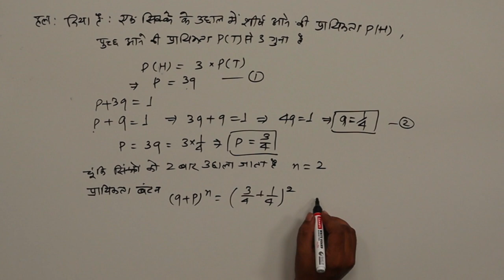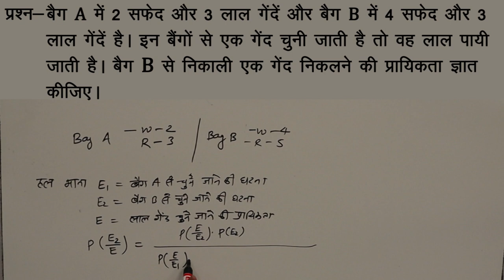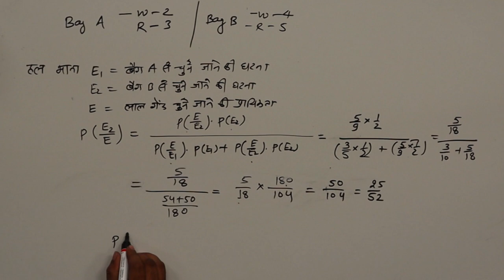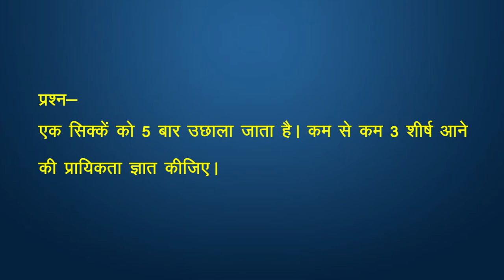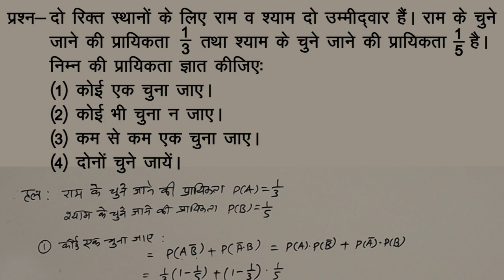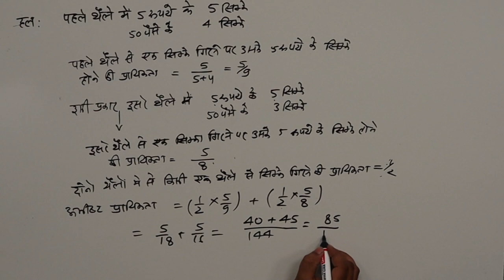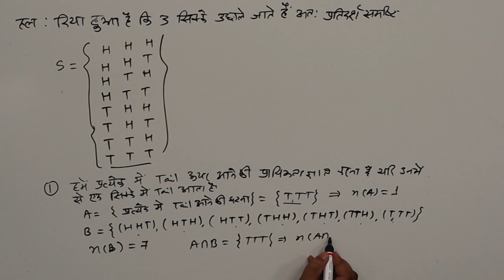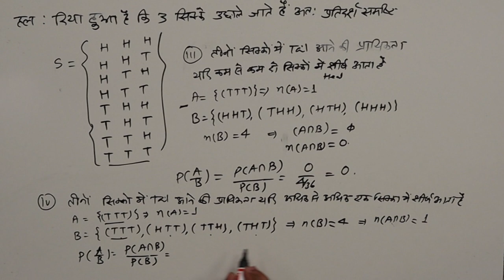CLASS 12th MATHS | CHAPTER - PROBABILITY | प्रायिकता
CLASS 12th MATHS | CHAPTER - PROBABILITY | प्रायिकता | 4